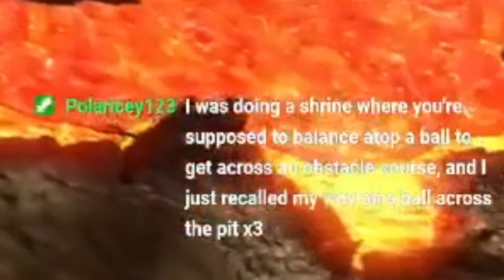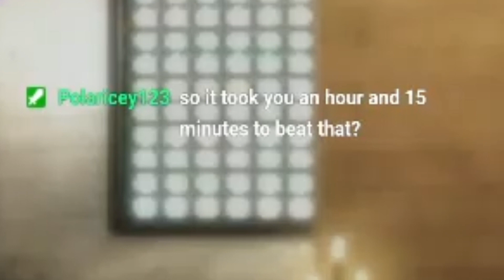Awkward Feelings | Fire Emblem Three Houses - Part 149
Damn, they do be Awkward